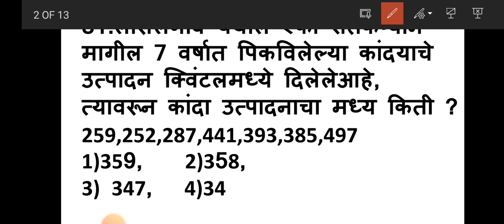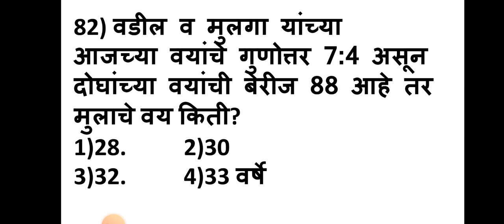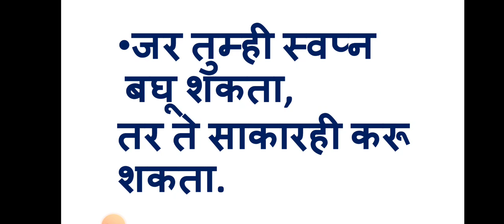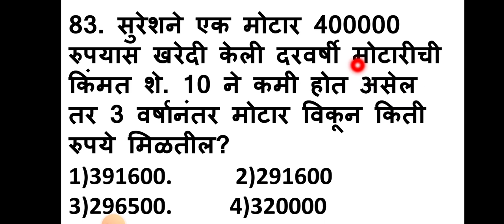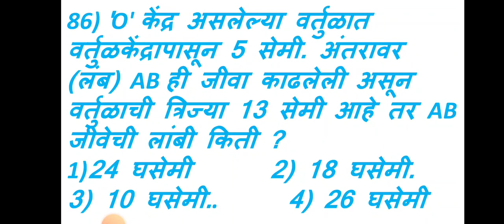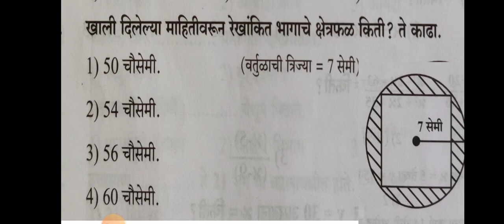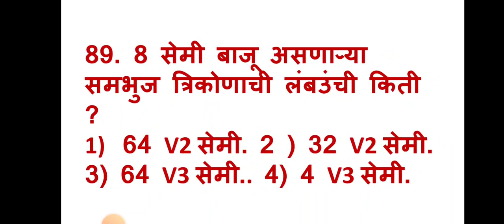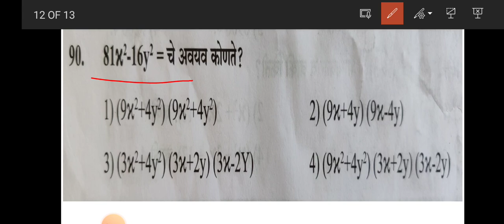NMMS EXAM 22|PRACTICE SET 4| SAT MATH WITH ANSWERS|एन एम एम एस परीक्षा|सराव पेपर ऊत्तरांसह|गणित 8वी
विद्यार्थी मित्रांनो,
आजच्या सत्रात
 आपण एन एम एम एस परीक्षा
शालेय क्षमता चाचणी
 विषय-गणित
 इयत्ता आठवी
 सराव पेपर ऊत्तरांसह पाहुयात .
WELCOME DEAR STUDENTS WE ARE GOING TO STUDY MCQS WITH ANSWERS FOR PRACTICE NMMS EXAM-22 SAT-MATH PRACTICE SET 4.